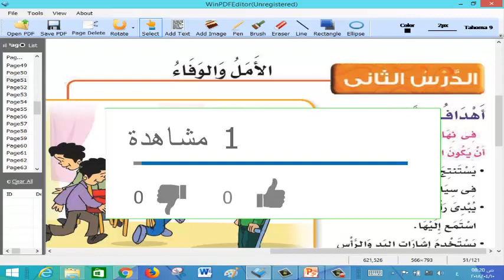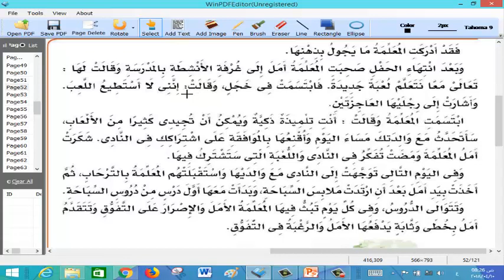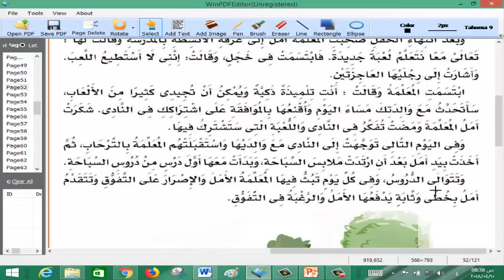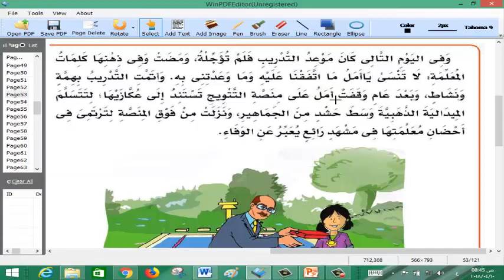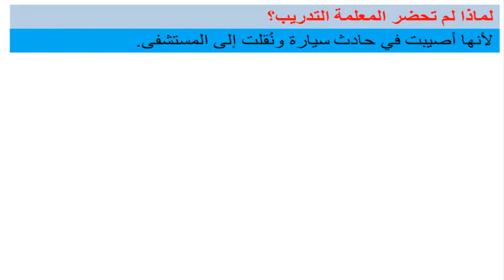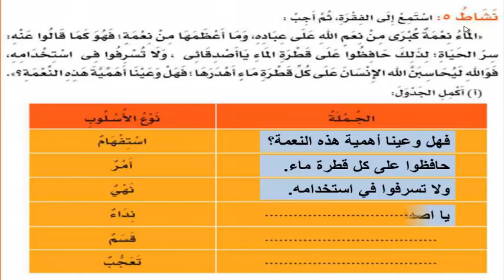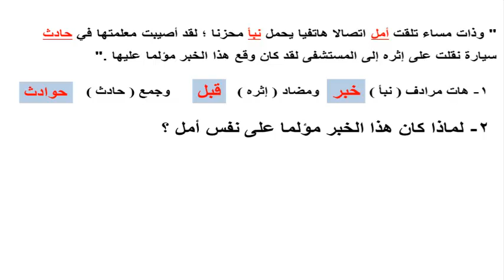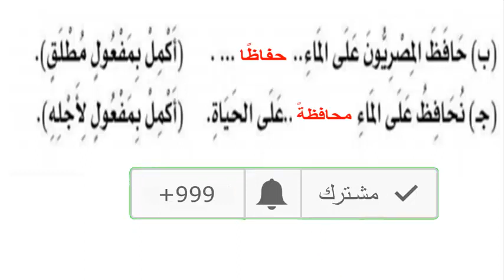درس الأمل والوفاء لغة عربية للصف الخامس الابتدائي الترم الثاني وحل اسئلة الامتحانات